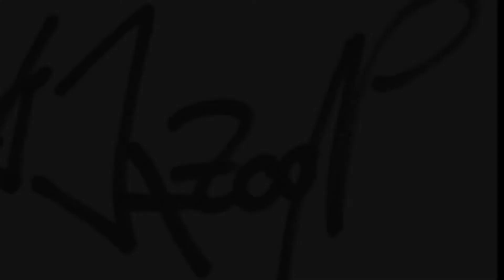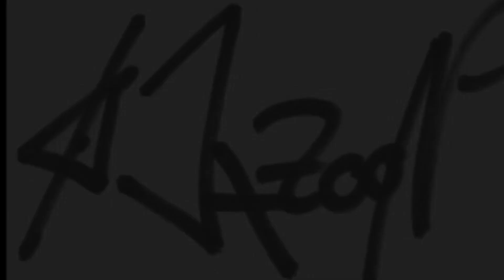Die Titanen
Die Titanen !! Viel Spass ;-)

JaZoON JuBaL

Musik aus der Anderswelt...